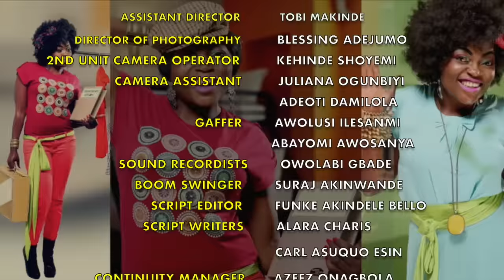Jenifa's diary Season 11 Episode 6 - BACKFIRE| Funke Akindele, Tobi Makinde, Lota Chukwu,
Jenifa elaborates on the importance of training and educating girl child.
Adaku meets her waterloo.